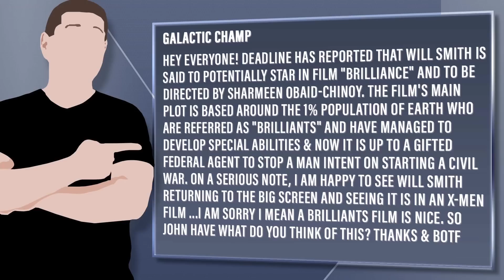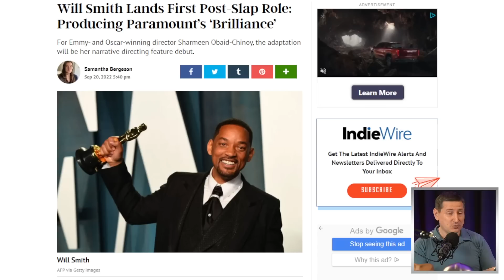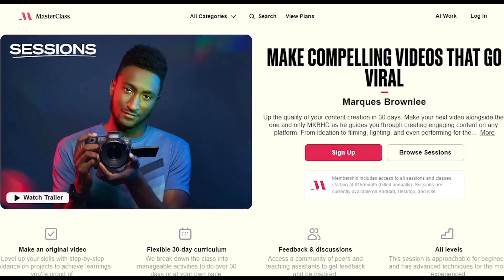Will Smith’s First Post-Slap Movie “Brilliance” Is Very X-Men Sounding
Viewer Question:
Galactic Champ - Hey Everyone! Deadline has reported that Will Smith is said to potentially star in film "Brilliance" and to be directed by Sharmeen Obaid-Chinoy. The film's main plot is based around the 1% population of Earth who are referred as "Brilliants" and have managed to develop special abilities & now it is up to a gifted federal agent to stop a man intent on starting a civil war. On a serious note, I am happy to see Will Smith returning to the big screen and seeing it is in an X-Men film ...I am sorry I mean a Brilliants film is nice. So John have what do you think of this? Thanks & BOTF

Mic pre-amps

Streaming Software
Wirecast Pro